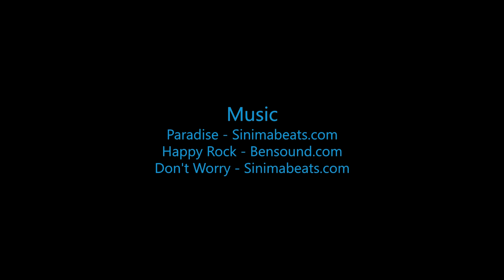Skydive B.I.G. - Kyle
The Most Beautiful Skydive in the World! - Kyle